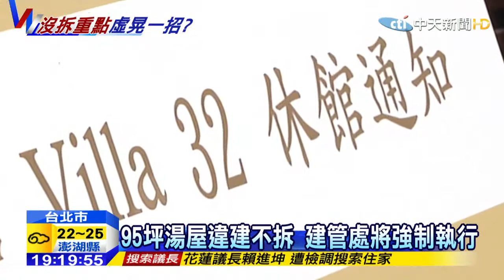20150423中天新聞 三二行館自拆違建 3樓湯屋卻堅不拆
北投知名溫泉三二行館，因為藝人李蒨蓉阿帕契案，連帶被爆料有高達上百坪的違建，建管處稽查，要求三二行館限期內，不合法的建物通通要拆除，業者是主動進行拆除工作，但最大違建─三樓的95坪湯屋卻堅持不拆，建管處表示，如果業者不主動拆除，4月29號就會帶隊強制質拆除作業。